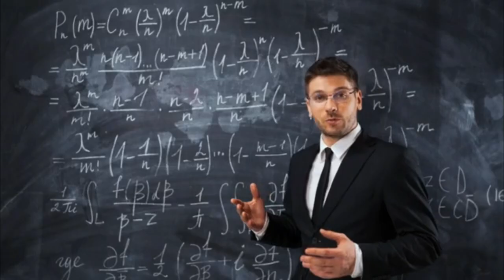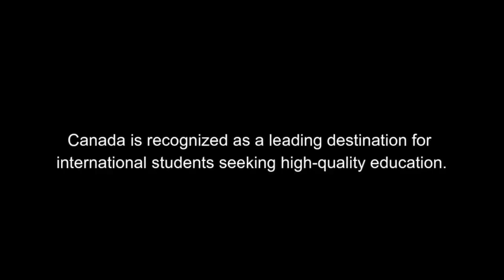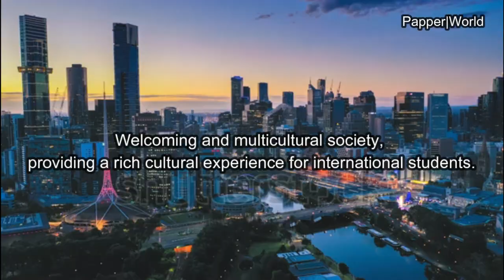Why is education in these countries like this?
In this video, we will explore eight countries with the best education systems in the world. If you're curious to learn more about how these countries have achieved excellence in education, don't miss out on this video!

We will start with Finland, widely recognized as a global leader in holistic and innovative education. Next, we will delve into Singapore, renowned for its outstanding achievements in mathematics and sciences.

Additionally, we'll shine the spotlight on Japan, with its strong educational traditions that blend academic excellence with ethical values. We'll also explore other countries such as (mention country names), all of which boast exceptional education systems.

Not only that, but we'll discuss the unique aspects of each education system, the teaching methods employed, and how these countries invest in the future of their young generations through quality education.

So, if you're interested in discovering more about the countries with the best education systems in the world and learning what sets them apart, be sure to watch this video.